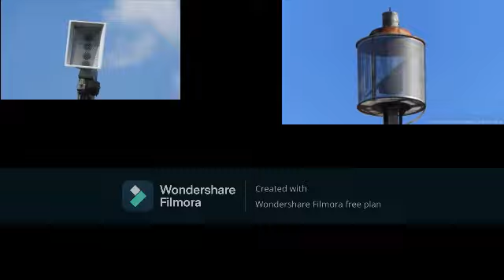Tornado Siren(s) Have a Sparta New Remix